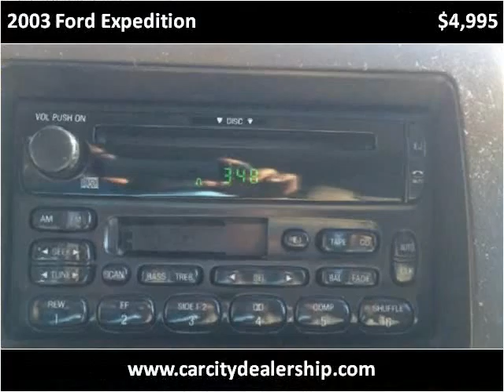2003 Ford Expedition Used Cars Salt Lake City UT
This 2003 Ford Expedition is available from Car City.